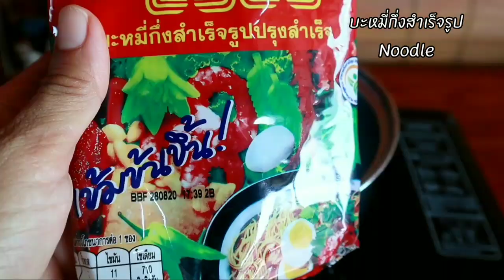วิธีทำไข่เจียวมาม่า อร่อยแบบง่ายๆ เมนูกับตัวอยู่บ้าน Omelette noodles repice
วิธีทำไข่เจียวมาม่าเมนูอิ่มอร่อยเหมาะสำหรับช่วงปรับตัวอยู่บ้านใครๆก็ทำได้กินได้ทั้งครอบครัวเมนูสำหรับคนรักเส้น

มาม่า 1 ซอง